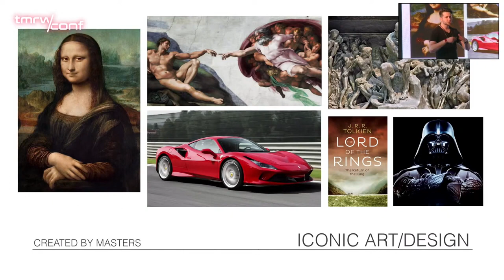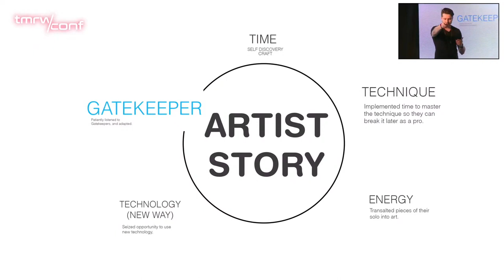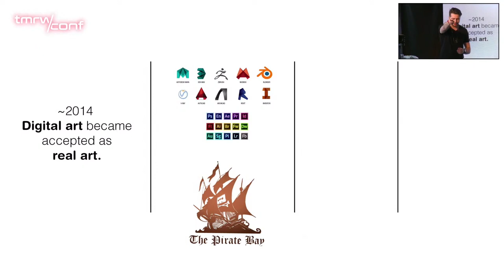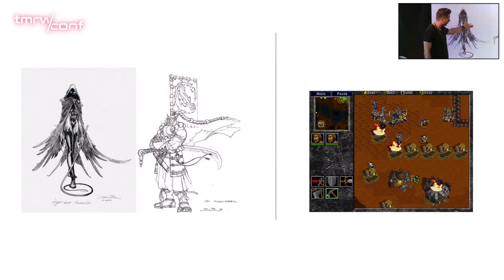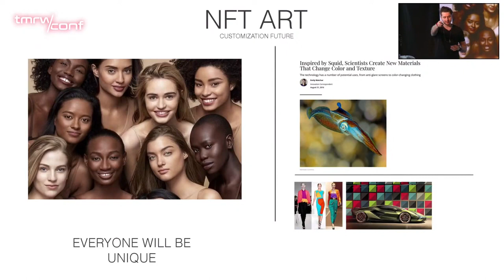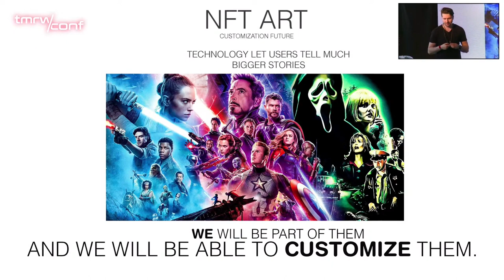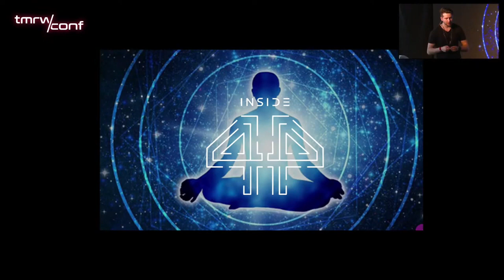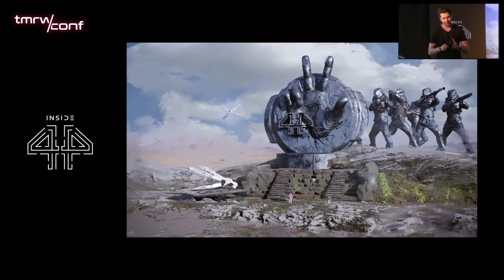I think i predicted AI and its FUTURE while talking about NFT | by Darko Markovic DARMAR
Couple of months ago i gave lecture about NFT on Tommorow Conference in Belgrade.

I talked about NFT | future of Art with it and my personal life story and Inside44 project.

This lecture sounds completely different now when AI has arrived.